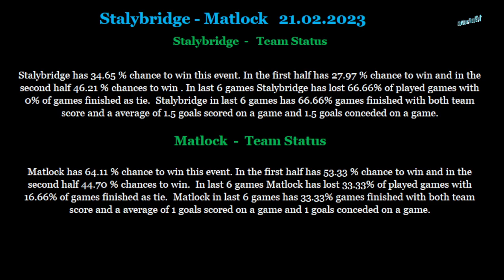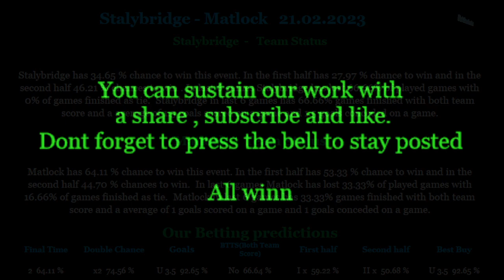Stalybridge-Matlock 21 02 2023 betting tips and analis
Betting tips and analis for Stalybridge-Matlock 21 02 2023
Beting tips,betting analis,betting tips and analis for Stalybridge-Matlock 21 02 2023